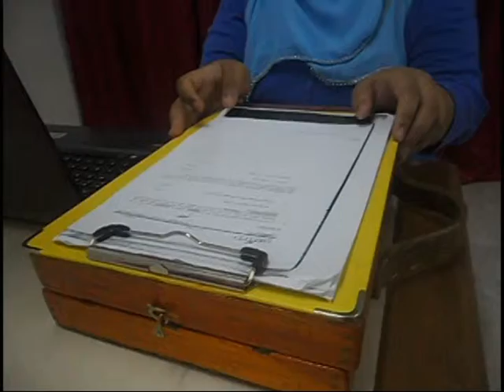FILE BOARD COMMERCIAL [ECS FINAL]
This is my project of Effective Communication Skills. The commercial of our product of file board. The idea of file board somehow from looking others hand making at the youtube. We do the file board just for our educational purpose. Thanks for give us the inspiration to make a lot of cool things. After our presentation, alhamdulilah the respon is good. Hopefully for a good result.